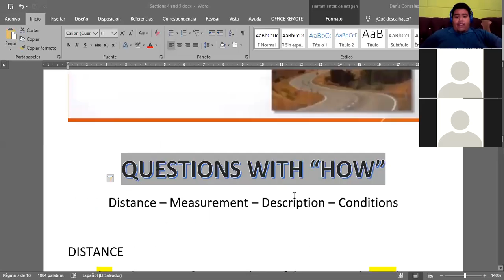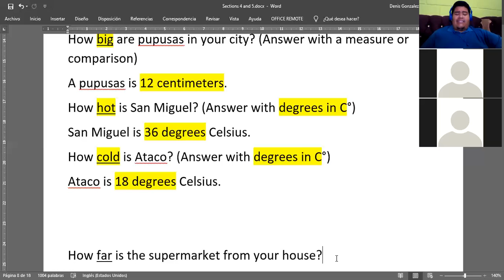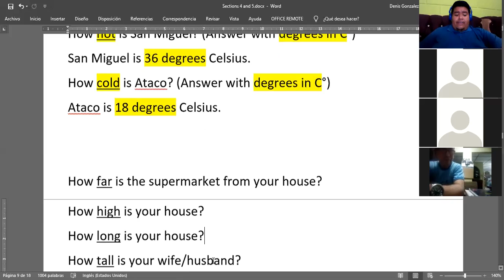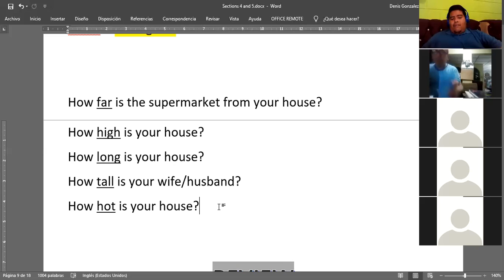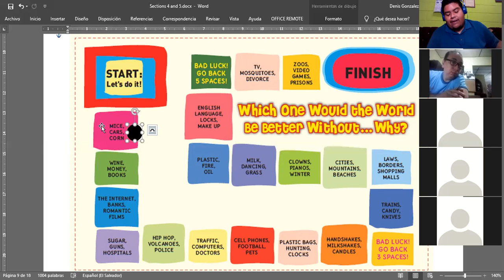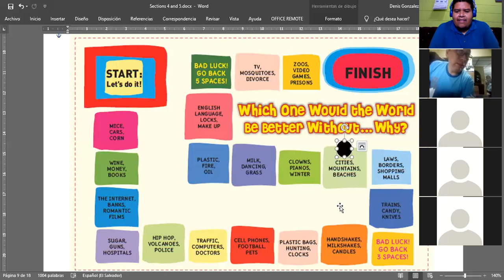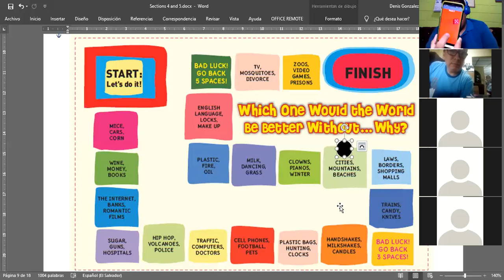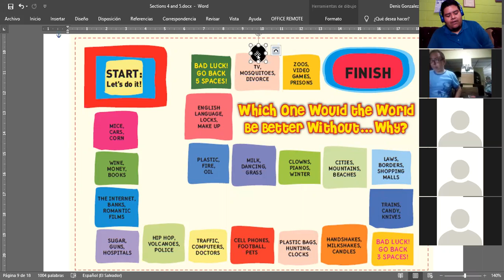Ingles Corporativo- March 30 - Review class